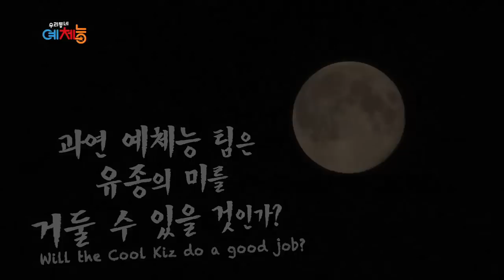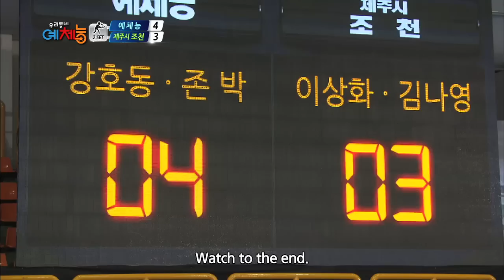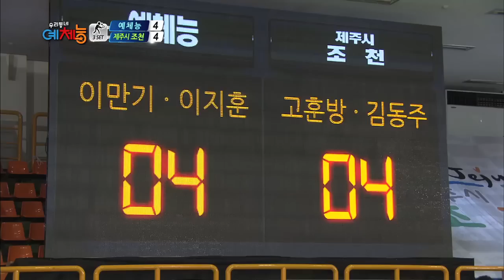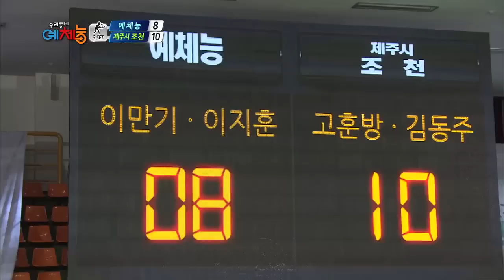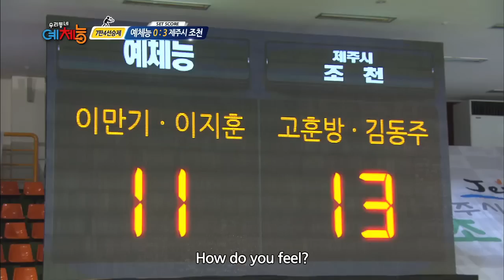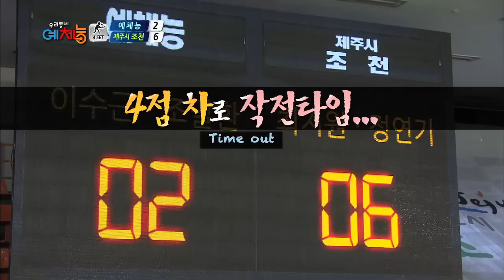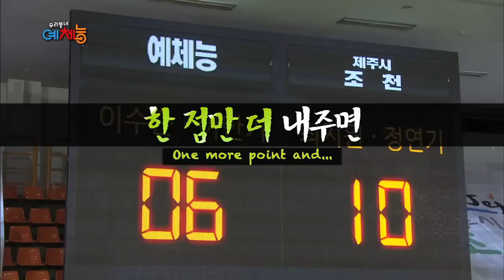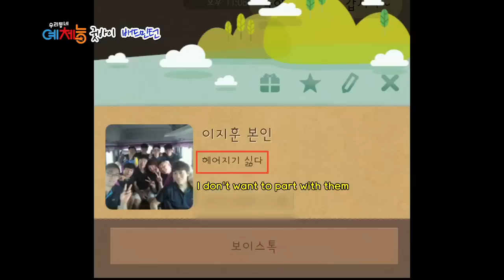Cool Kiz on the Block | 우리동네 예체능 - The Last Badminton Match: Part 2 (2013.10.01)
The Final Badminton Match : Cool Kiz vs. Jocheon, Jeju